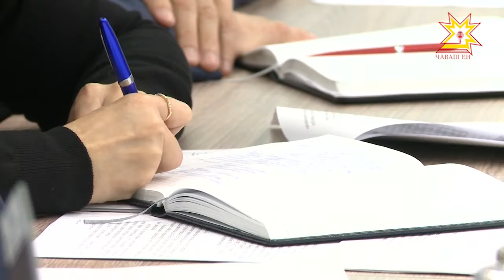Планы на предстоящую неделю и итоги прошлой обсудили на традиционном совещании Главы Чувашии.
Сколько призывников попадут этой осенью в Президентский полк, какой урожай наград собрали на выставке «Золотая осень», что будет с посевами, оставшимися на полях, где еще в нет тепла... Планы на предстоящую неделю и итоги прошлой обсудили на традиционном совещании Главы Чувашии и правительства республики.